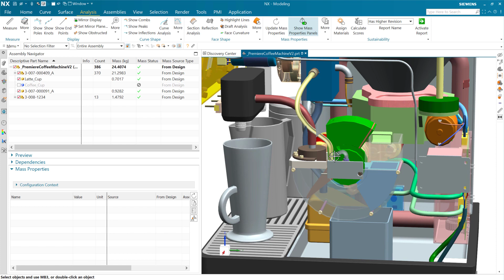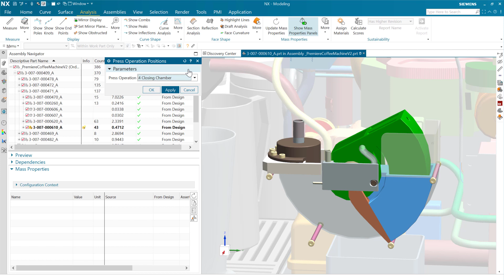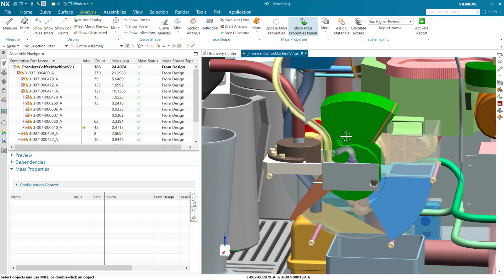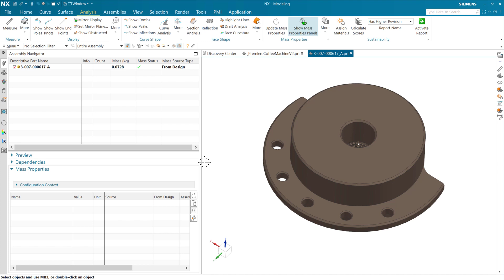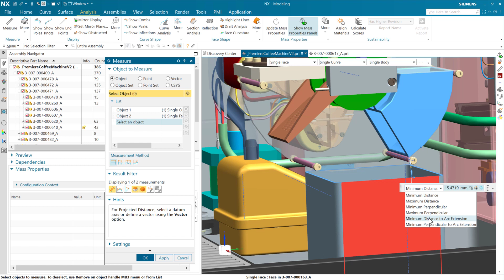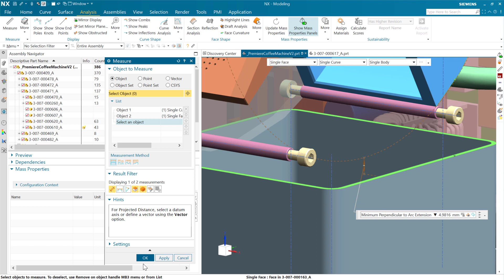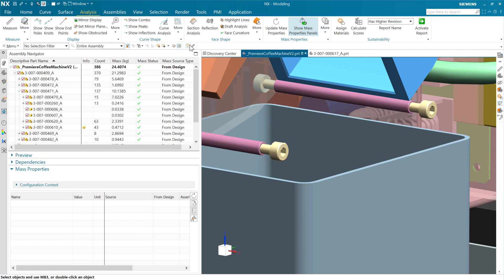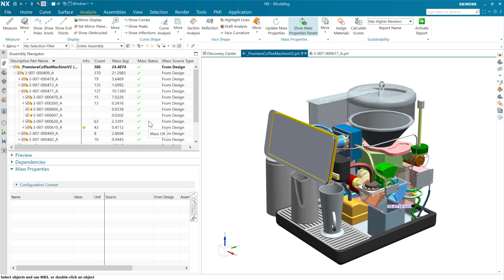NX CAD - Measure Tool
Measure
Measure annotation text parallel to the screen
Optional results for Measure:
Radius/Diameter from three points
Minimum Distance to Arc Extension
Minimum Perpendicular Distance to Arc Extension